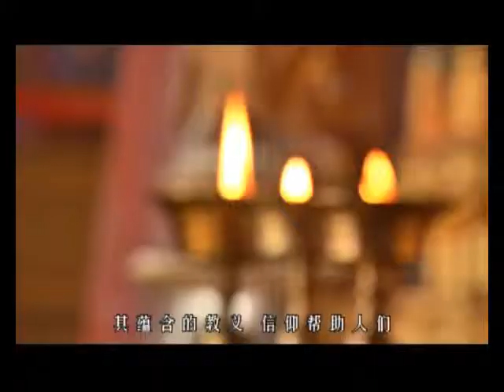YIJIN's Demo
This is a demo of film that directed by YIJIN